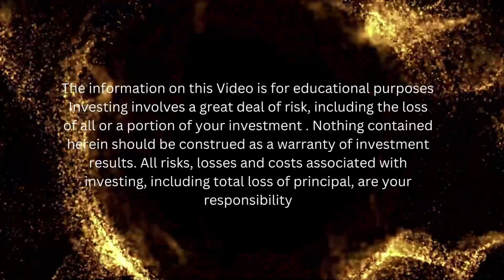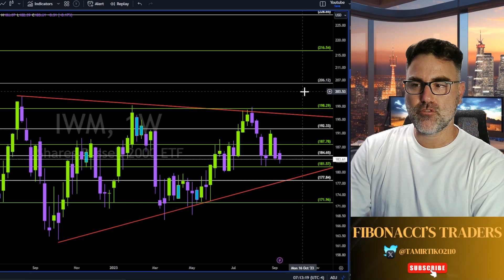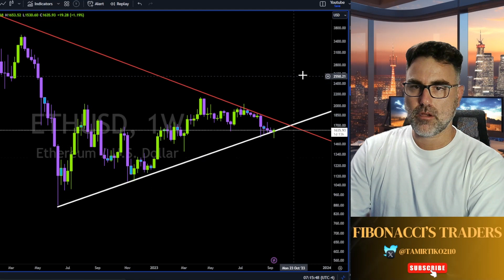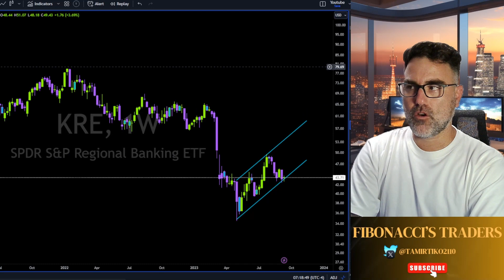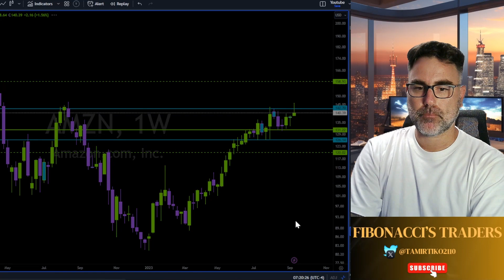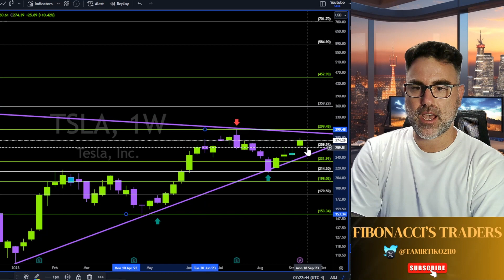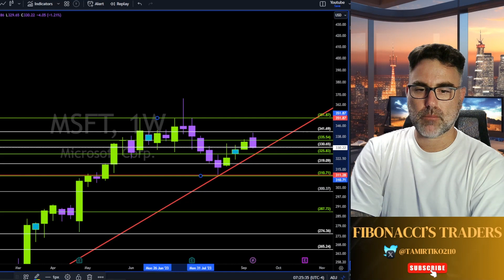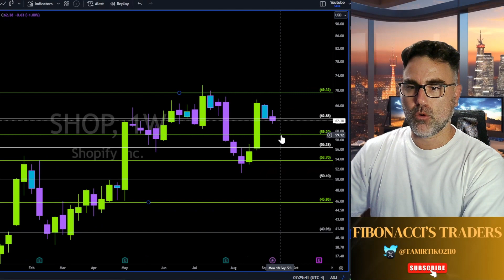Stock Market Weekly Technical Analysis Recap | 9/16/2023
Welcome to Fibonacci's Traders with Tamir – Your Path to Market Mastery!

As a 7-year Full-Time Stock Trader | Expert in Day Trading & Swing Trading, I'm here to unravel the secrets of technical analysis and unlock the power of market psychology.

Join me in demystifying the world of trading through my user-friendly courses, an exclusive trading community, and a treasure trove of free resources.

My mission? To turbocharge your trading journey, helping you conquer the markets with confidence.

Prepare for a one-of-a-kind experience that equips you with the mindset of a seasoned pro. Let's embark on this trading adventure together!

▶️LIVE 1 on 1 Mentorship Program with LIFE TIME ACCESS:
(Availble in English & Hebrew)